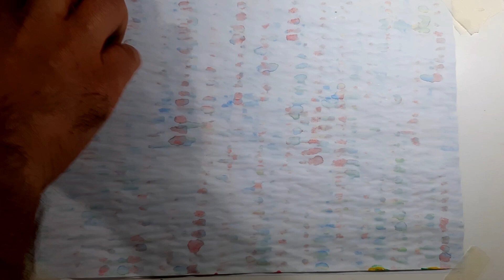Why Watercolor Painting (Time lapse)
WHY?
Why why?